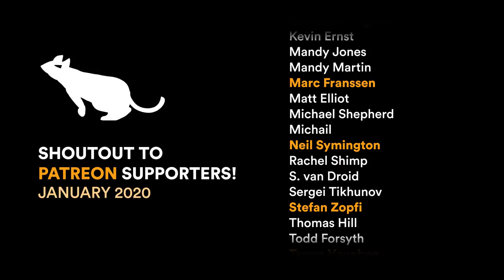Reactor Core 0.8 | Leftfield + Deep Techno Mix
67 minutes of leftfield and deep techno, featuring releases from Edit Select and Antonio Ruscito, Norin, Pessimist, Pact Infernal, Karim Maas, ASC and more in the tracklist.

Continuing the 8th installment, this set concentrates on lower bpm tracks (80-115) with occasional sparse 2/4 rhythms and heavy emphasis on offbeats, with the usual focus on experimental sonics and gritty atmospherics.

Grab this mix:
mp3 (320kbps):

Tracklist
00:00 | Edit Select, Antonio Ruscito - The Reckoning
Edit Select

03:58 | Norin - Bakom Planteringen
Posh Isolation

10:03 | Pessimist - SPRTLZM
Pessimist Productions

12:45 | Pessimist - SCIFI
Pessimist Productions

15:15 | Positive Centre - Transfer Functions
Opal Tapes

17:52 | Pact Infernal - Shahmaran
Altar

22:20 | Fixon, DJ Saint Pierre - Infinity Pepper
Illegal Alien LTD

23:27 | stave - Undead
UVB-76 Music

27:12 | Antechamber - Rift
Horo

31:22 | 4 6 2 5 - Crown of Nails
4 6 2 5

33:57 | Karim Maas - Beyond the Blakk Rainbow
The Stone Tapes

39:27 | Exhausted Modern - Outer Self
VEYL

43:54 | Ron Morelli - Hole In The Head
Hospital Productions

48:54 | Synth Sense - Signal Interference
Auxiliary

51:30 | Snts - Resurgence
Horo

54:28 | Ontal - Ikari (Headless Horseman Remix)
Horo

58:53 | Pact Infernal - Initiation
Horo

1:03:42 | ASC - Ambitronic
Auxiliary